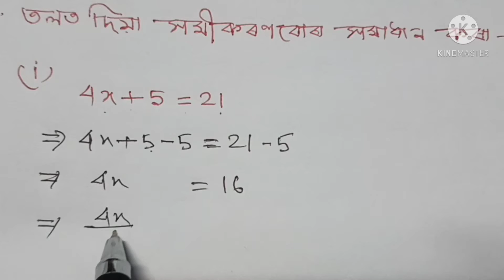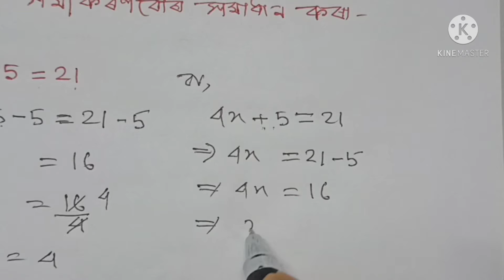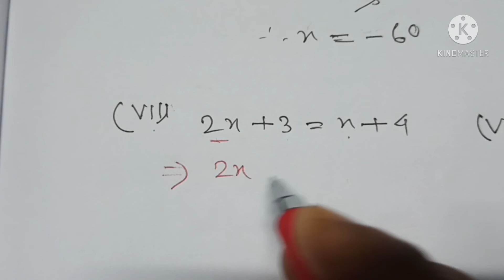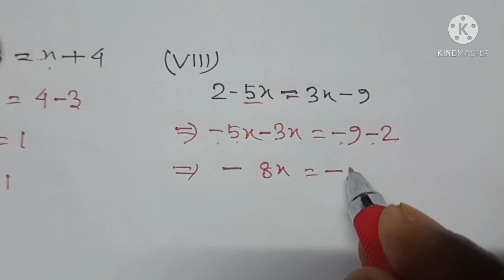SCERT,ASSAM. CLASS-8 গণিত (GANIT)অনুশীলনী 2.1 সমীকৰণ LESSON-2, Q. NO.1 (i-x) solution